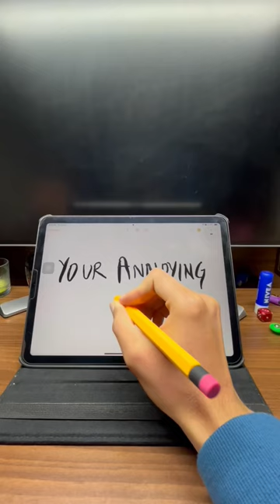Unboxing Elago Apple pencil case